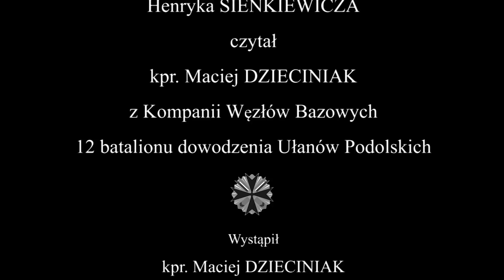QUO VADIS - Narodowe Czytanie 2016 w wykonaniu 12 Batalionu Dowodzenia Ułanów Podolskich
„Quo vadis” Henryka Sienkiewicza lekturą Narodowego Czytania w 2016 roku.

Tegoroczna lektura została wybrana podczas internetowego głosowania spośród pięciu propozycji.

aut. 12SDZ